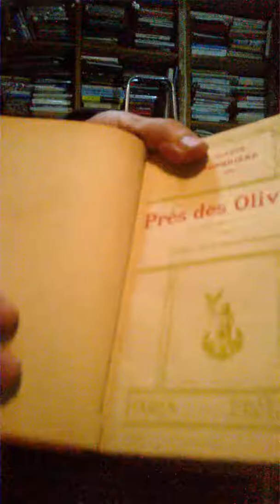Jacques Halbronn La cause et l'effet au sujet du "retard" des femmes.